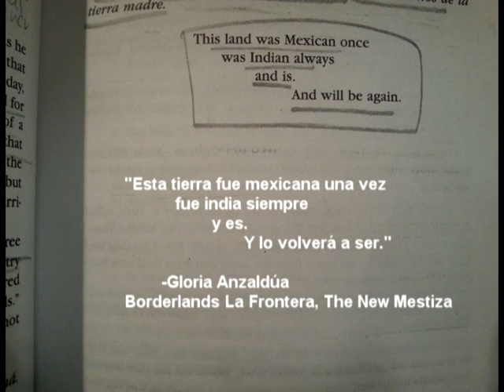Alan Alanís, UTEP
Alan Alanís is a researcher, Graduate Student from Texas State University´s Department of Philosophy.

The mission of the Department of Philosophy is to:

-Preserve, increase, and transmit knowledge of the discipline of philosophy and its applications
-Foster critical and moral thinking skills
-Support excellence in faculty research and creative activity
-Promote public dialogue on matters of significance throughout the university and community

In his last semester of the program, he represented the Texas State University´s Department of Philosophy and the College of Liberal Arts in:
-17th Annual Texas State University Philosophy Symposium (April 4, 2014) -New Mexico Texas Philosophical Society´s 65th Annual Conference (April 4-6, 2014, University of Texas at El Paso).

Alan Alanís is also inspirational speaker and writer.

Alan Alanís es investigador y estudiante de postgrado del departamento de Filosofía de la Texas State University.
La misión del Departamento de Filosofía es:
-Preservar, incrementar y transmitir el conocimiento de la disciplina de la filosofía y de sus aplicaciones
-Fomentar las habilidades de pensamiento crítico y morales
-Apoyar a la excelencia de la investigación docente y la actividad creativa
-Promover el diálogo público sobre asuntos de importancia a lo largo de la universidad y de la comunidad.
En el último semestre de su programa, Alan Alanís representó al Departamento de Filosofía y a la Escuela de Artes Liberales de la Universidad en:
-17th Annual Texas State University Philosophy Symposium (4 de Abril del 2014)
-New Mexico Texas Philosophical Society´s 65th Annual Conference (4 al 6 de Abril del 2014, University of Texas at El Paso).

Alan Alanís es además  escritor y conferencista inspiracional.